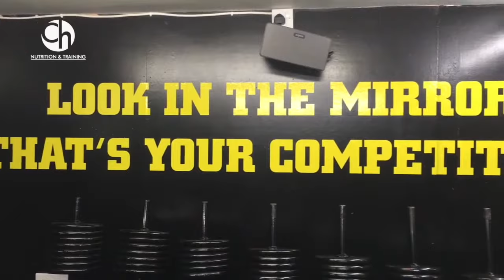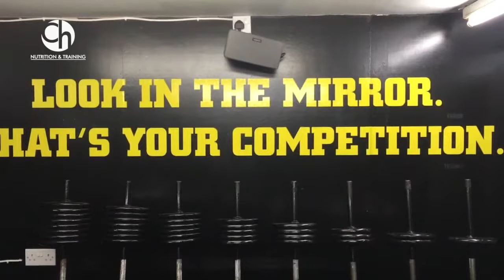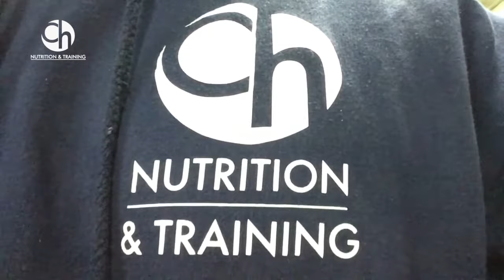8 WEEK TRANSFORMATION - Hard Labour Gym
Want to see what you can achieve in only 8 weeks with the right training and nutrition for your body?

Chris has recently finished up 8 weeks of hard training down at hard labour gym complimented by his dedication to a strict nutrition plan his results were outstanding.

Are you willing to work hard to achieve the change you want?

Head on over to the website where we have all the tools to help you achieve your body transformation goals online or in person.